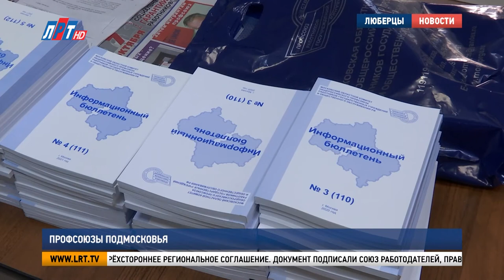Профсоюзы Подмосковья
Защита прав – главная задача профсоюза. В Картинной галерее состоялся семинар Московской областной организации профсоюза работников госучреждений и общественного обслуживания. Члены профсоюза обсудили вопросы, связанные с нарушением прав работников предприятий. Подробнее – в нашем сюжете.

Решение трудовых споров, защита прав сотрудников и льготы – то, чем занимается профессиональный союз. На предприятиях Московской области работает более 800 профсоюзных организаций, из них 100 – это люберецкие объединения.

Валентина Бушуева,  председатель Московской областной организации профсоюза работников госучреждений и общественного обслуживания РФ:
«Нет другой сегодня организации, кроме профсоюзной организации, которая думала бы по-настоящему о человеке труда. Мы оказываем очень много материальной помощи, в связи с пандемией. Мы заключаем соглашения с нашими ведомствами».

2021 год объявили годом организационного и кадрового укрепления профсоюзов. Федерация независимых профсоюзов России на этот период утвердила план мероприятий. Встречи и семинары помогают привлекать новых членов в профсоюзные организации. На собраниях выявляют те вопросы, которые возникают между работодателями и сотрудниками предприятий.

«Мы почти пять лет пробивали вопрос об индексации заработной платы наших государственных служащих, органов исполнительной власти. В 20-ом году перед нашей как раз конференцией областной мы сумели решить этот вопрос индексации на 10 процентов».

Решать вопросы помогает трёхстороннее региональное соглашение. Документ подписали Союз работодателей, Правительство Московской области и объединение профсоюзов. Региональное соглашение – основа для переговоров и заключений документов на областном уровне. Приоритетные цели договора – обеспечить граждан правом на достойный труд, повысить качество жизни работников и их семей, расширить возможности профессионального роста.